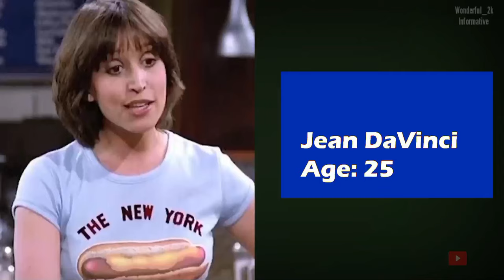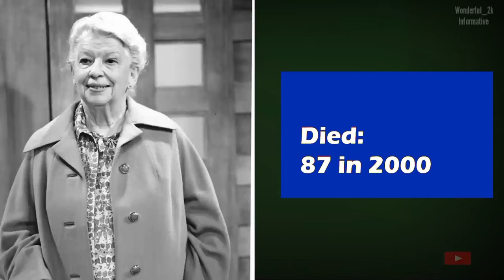Mork & Mindy (1978) Cast THEN AND NOW (2024) All cast died tragically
Mork & Mindy (1978) Cast THEN AND NOW 2023, All cast